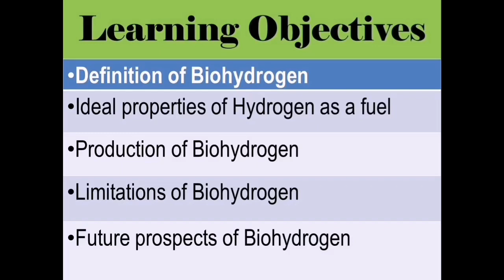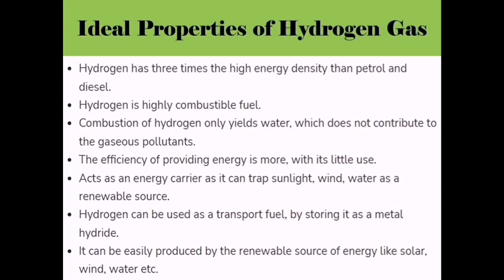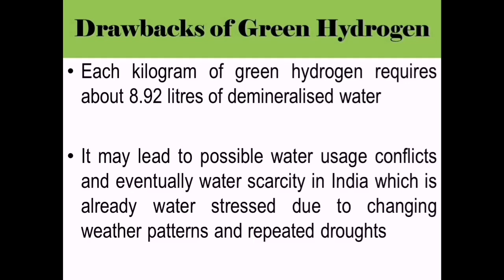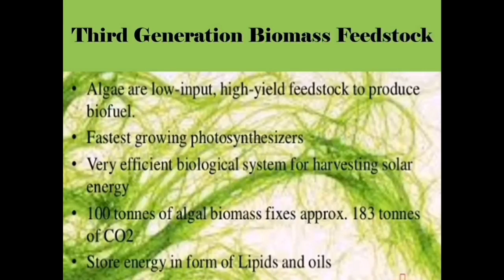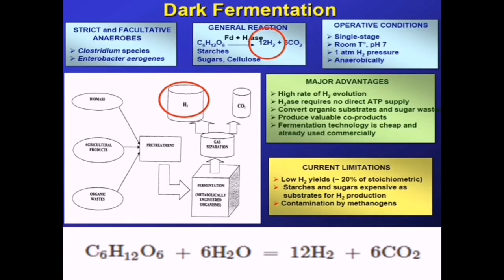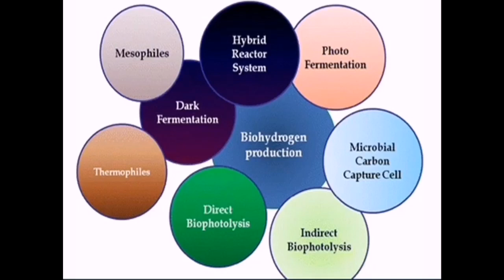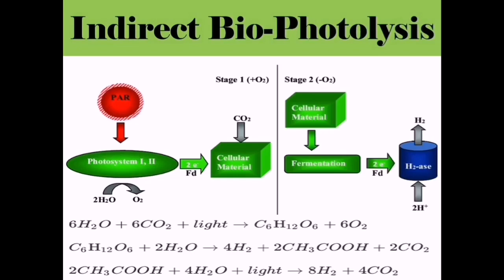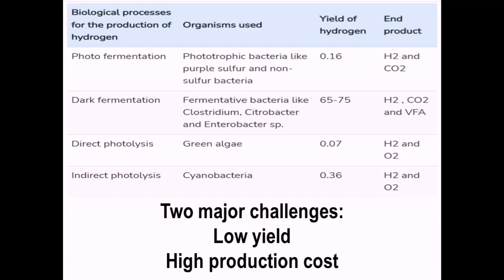Biohydrogen: A Valuable Future Biofuel |Production Methods Fully Explained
Do share your doubts in the comment section of the video. Do like the video and share it with your connections.